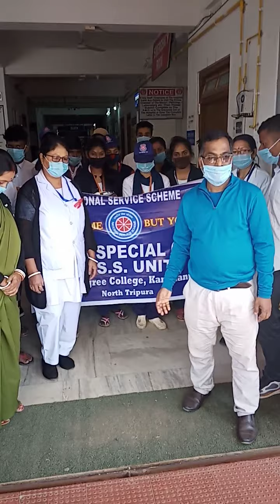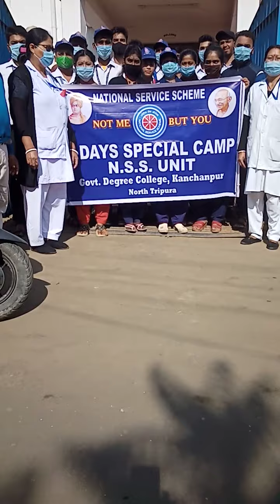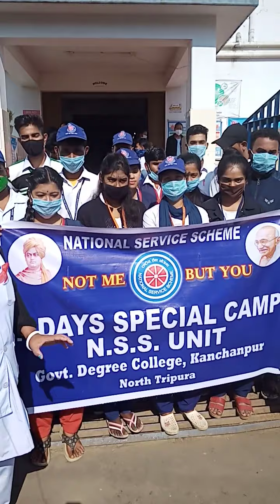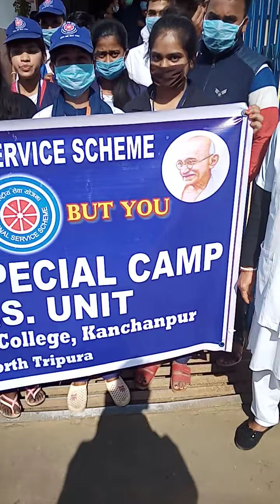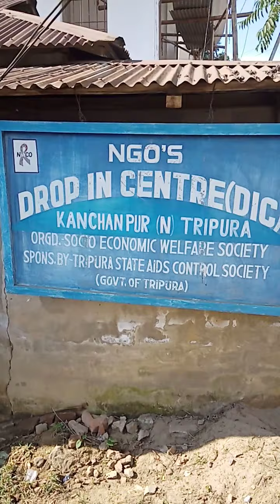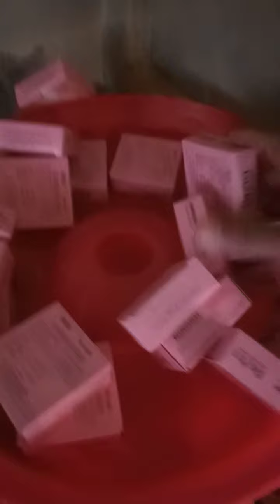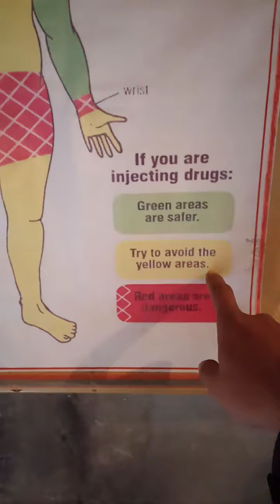STUDENT POWER#students kanchanpur college providing free food to patients.Mungnangha Reang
Kanchanpur degree college providing free food to patients but to be honest before I shooting this video I don't know that they are from college I thought they r might be nurses or ASHA Workers...it was totally shameful for me.,any way love u STUDENT'S & Remember " MISTAKE FAILURE & TRYING is the Pilar for your prefect foundation & key to success" _by-Mungnangha Reang AKA Moypai Msha (M.A In History IMD) Tripura University

F.B Moypai Msha & Mungnang Msha